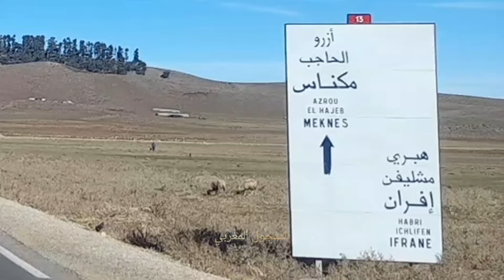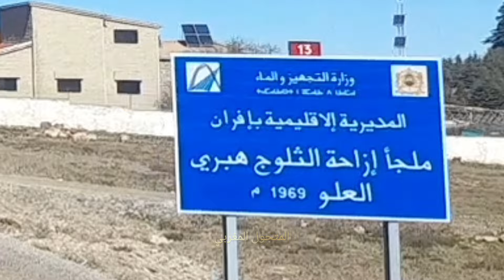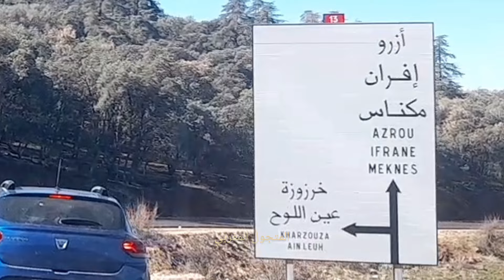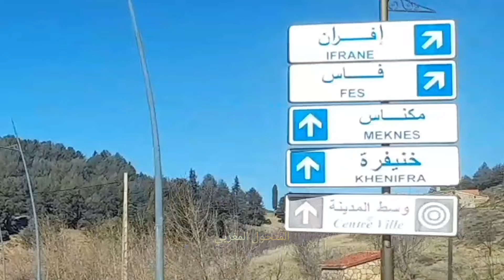الطريق بين تيمحضيت وأزرو بالمغرب (الجزء الثاني) La route entre Timahdite et Azrou Maroc (partie 2)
في هذا الشريط إن شاء الله سأستمتع وإياكم بجمالية الطريق الرابط بين مدينتي تيمحضيت وأزرو على الطريق الوطني 13 .
ونظرا لطول الشريط جعلته في 2 أجزاء : نشاهد اليوم الجزء الثاني لأننا شاهدنا الجزء الأول في الحصة الماضية .
وشكرا على الدعم والتشجيع